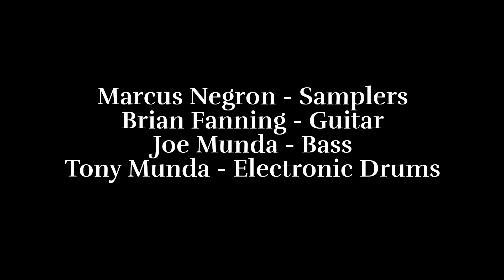New Colony DN